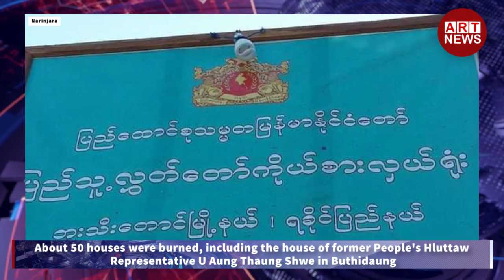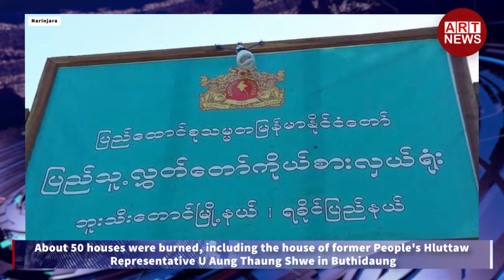ART News Today - 17/04/2024 - Wednesday